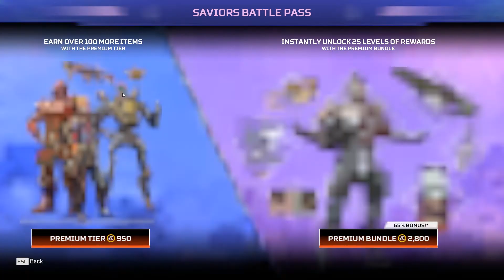Apex Legends Gameplay